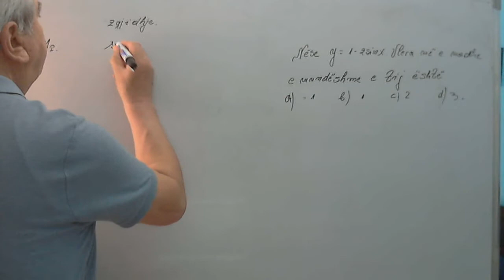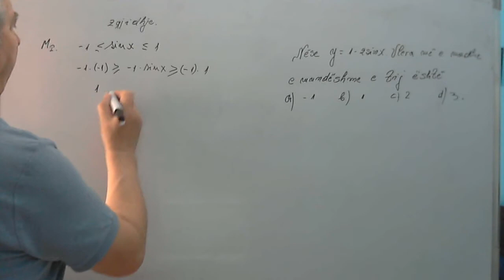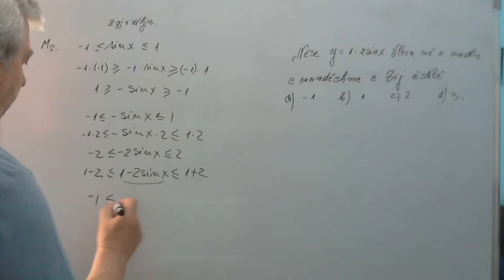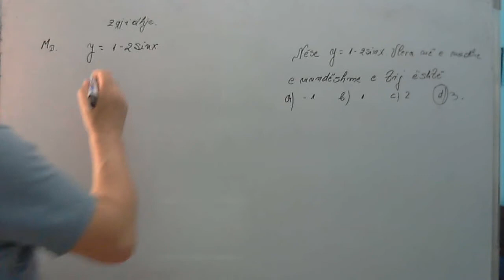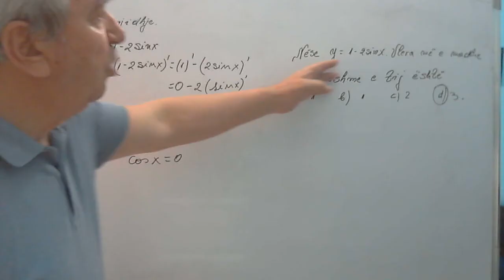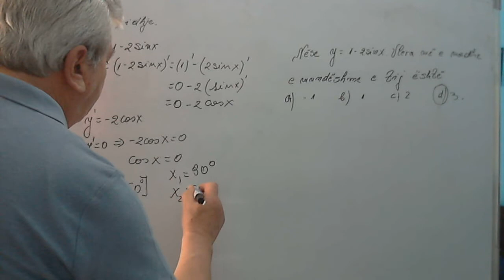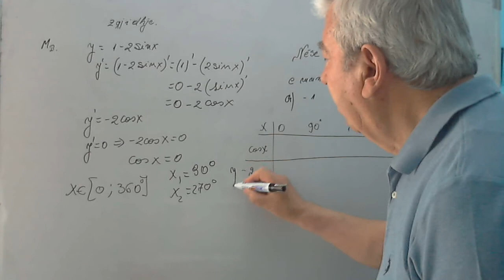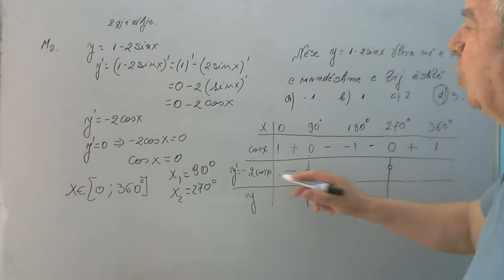Matura ndërvite/ Vlera më e madhe e mundëshme e një funksioni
Në këtë seri videosh do të zgjidhim disa ushtirime nga matematika. Do të ndihmohen nxënësit por edhe ata që janë dashamirës të matematikës. Meqenëse provimet e matures janë së afërmi, do të fillojmë me disa ushtrime që i përshtaten ushtrimeve të shkollës së mesme.
     Në grupin e pare, do të zhvillojmë disa ushtrime që kanë të bëjnë me kuptimin për bashkësinë, prerja dhe bashkimi i bashkësive, bashkësia e numrave reale, kuptimi i fuqisë me eksponentë realë, veprime me fuqi e të tjera.
     Gjithashtu do të japim edhe disa kuptime mbi logaritimin e një numri, kuptimin e rrënjës, dhe ndonjë ushtrim nga logjika matematike. Më pas do të japim ushtrime për limitet, derivatet, integralet e koncepte të tjera që përmban programi i shkollës së mesme. Në disa nga videot do të fut edhe ndonjë koncept nga shkolla e lartë që shpresoj t'u japë njohuri të reja shikuesve të këtyre materialeve.